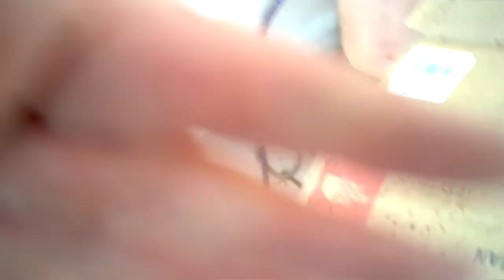Western Carolina Sail Club 10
SC Lake Hartwell WCSC Boy Scouts learning to sail..